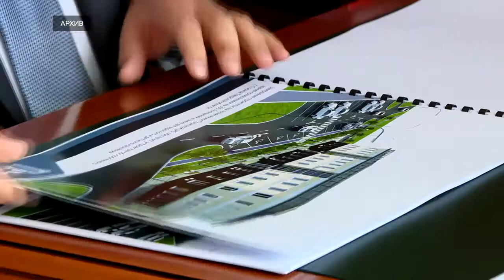Реализацию национального проекта Здравоохранение в Верхневолжье обсудили в Правительстве региона